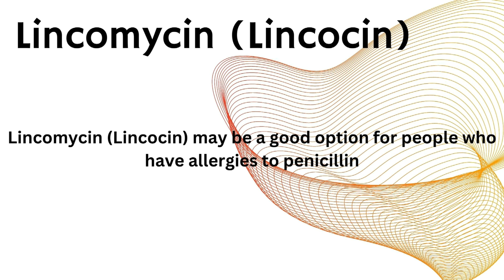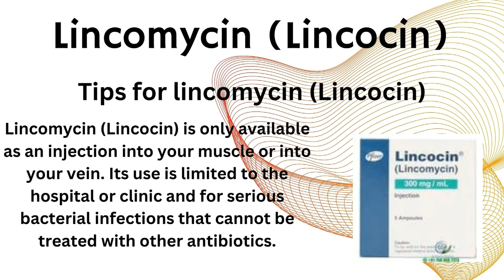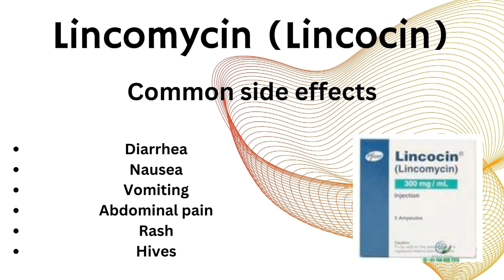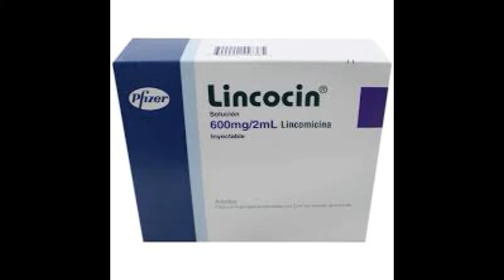LINCOCIN | LINCOMYCIN INJECTION | BATERIAL INFECTION | कैसा भी इन्फेक्शन हो सही कर दे In Hindi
Hello Viewers,
In this video we are describing about Lincocin antibiotic which is used in severe bacterial infection.

Lincomycin (Lincocin) is an injectable antibiotic that is used to treat severe bacterial infections in people who cannot use penicillin antibiotics.

It will not work against viral infections such as the common cold or the flu.

Works well against bacterial strains of
streptococci,
pneumococci, and
staphylococci

How lincomycin (Lincocin) works

Lincomycin (Lincocin) is a lincosamide antibiotic. It stops the growth of bacteria by blocking the production of essential proteins.

Diarrhea
Nausea
Vomiting
Abdominal pain
Rash
Hives

BRANDS OF LINCOMYCIN
LINCOCARE
LIVCOMYCIN
LINCOCIN

wlincocin injection,
 lincocin injection uses,
 lincocin injection dosage,
 lincomycin injection side effects,
lincocin injection used for?,
 lincocin injection benefits,
lincocin Lincomycin injection,
 lincomycin side effects,
how to use lincomycin,
Lincomycin Injection IV Route,
Lincomycin Injection IM Route,
लिनकोसिन इंजेक्शन कब और क्यों लगाया जाता है?
लिनकोमायसिन,
how does lincomycin work,
Lincomycin injection kis kaam mein aata hai,
 lincosamide class,
Lincosamide antibiotic,
 लिनकोसिन इंजेक्शन,
 लिनकोसिन इंजेक्शन कैसे लगते है?,
 लिनकोसिन इंजेक्शन डोज़ कितना है?

→ Credit
If i have used in this video some Google Data, Pexels , Freepik ,istock ( Images, Music, etc.). So I Give the Credit of Respected Owners and thank you so much for providing the data.